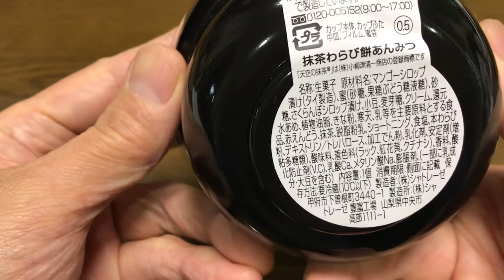【商品あれこれ】抹茶わらび餅あんみつ ［シャトレーゼ］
【抹茶わらび餅あんみつ】
シャトレーゼ
中にあるわらび餅がムッチャ旨いっ
たまにはあんみつもいいねっ

9000文字程度のボリュームです。